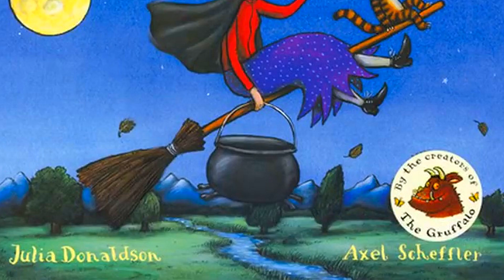ROOM ON THE BROOM StoryTime kids live pictures in my book STORIES AND TALES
ROOM ON THE BROOM - The witch rushes across the sky in the pale and drops a hat, a bow and a magic wand to the ground. All this in turn finds a dog, a bird and a frog. As a reward, they are asked to ride them on the paddock. The story of friendship and mutual help.
Stories and tales for children in English and German and language, look on our channel. Editions every Monday and Friday!

We have the best Fairy Tales and Story collection of free animated live pictures Books will undoubtedly stimulate your child’s mind, studies and learning pattern. As kids, they are at their formative years, that is why they need to be educated with good values to make them good fit for society and family.